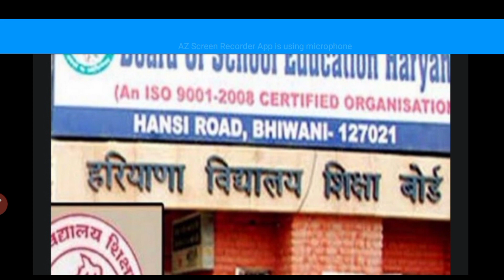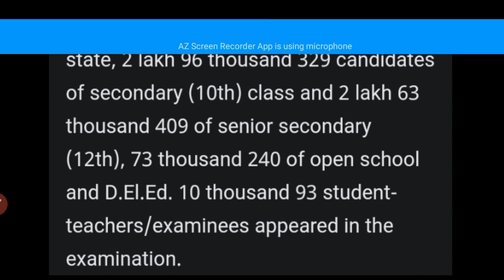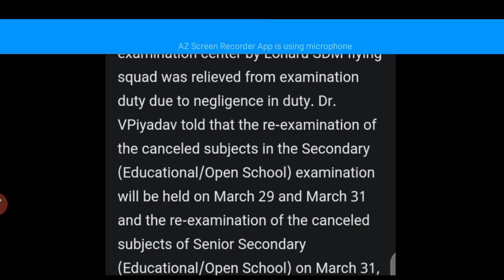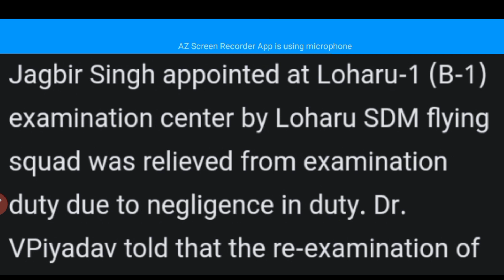HBSE Checking Start Soon | Board Exams Update | Bseh Latest News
About

Channel @Basicgyank
Name Kusum
___________________Thankyou❤️__________________